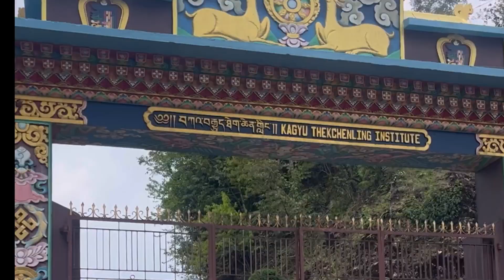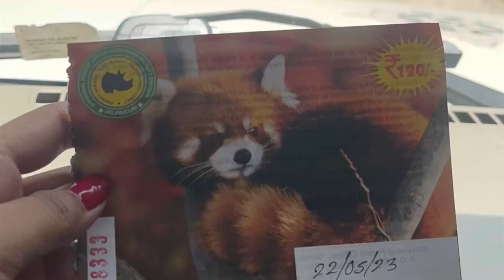পাহাড়ের রাস্তায় গাড়ি খারাপ হয়ে গেল 🥲😭|| waterfall e jete giye rastai khuje pelam nh 😠